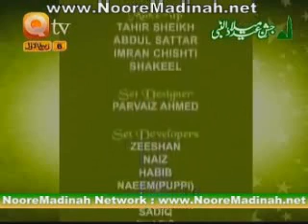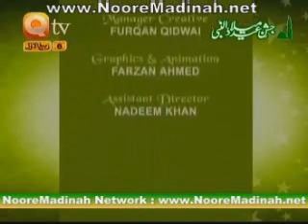Aaye Sarkar Subhan ALLAH by Rehan Naqshbandi